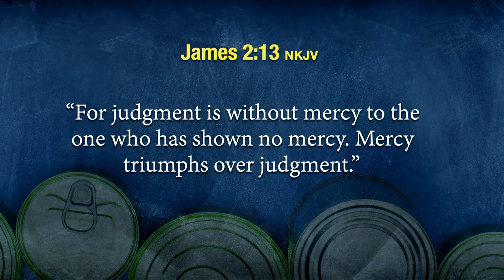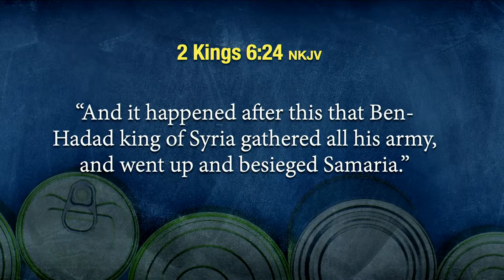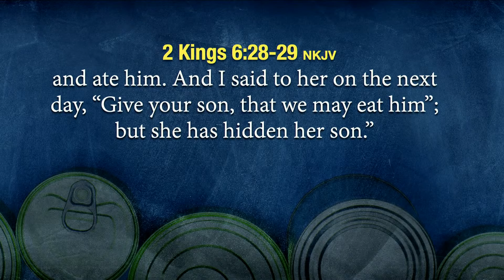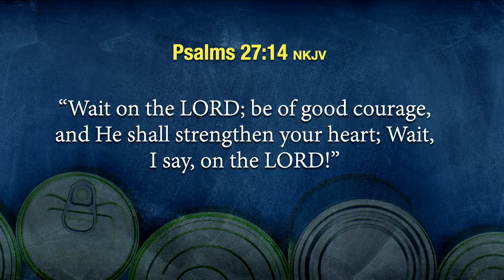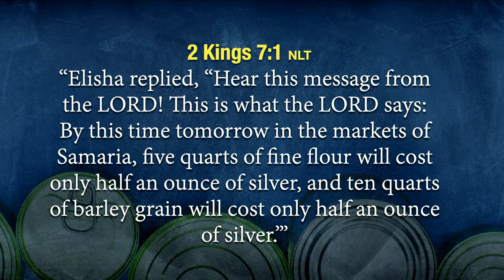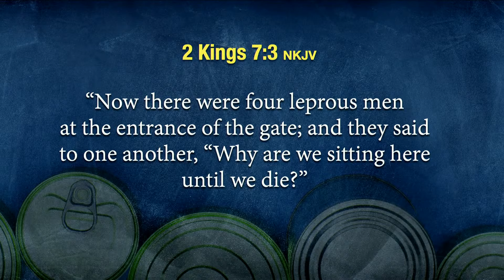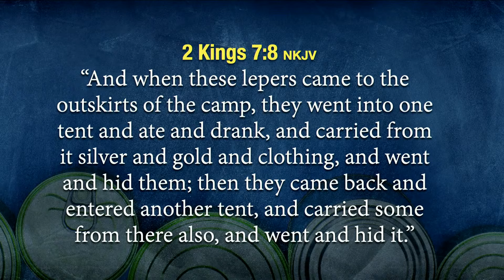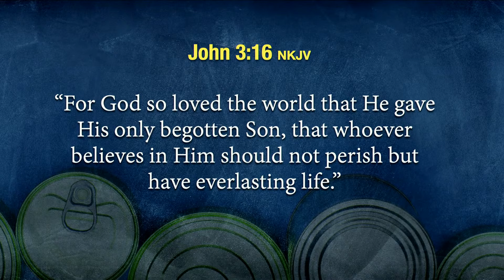20220205 | Non-Perishable Food | Pastor John Lomacang (tvsdac)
Title: Non-Perishable Food
Speaker: Pastor John Lomacang

For more video's or audio podcasts like this or to support our internet ministry, see our